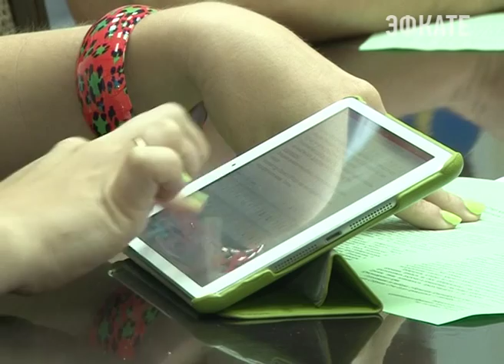В избирательную комиссию Сочи скоро будут поданы первые заявления кандидатов. Новости Сочи Эфкате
Выборы пройдут 13 сентября и в это же день состоятся выборы губернатора Краснодарского края. Сегодня на пресс-конференции председатель избирательной комиссии Валентина Ткачёва рассказала об особенностях новой избирательной кампании.
Сочи. Новости.
Телеканал Эфкате.